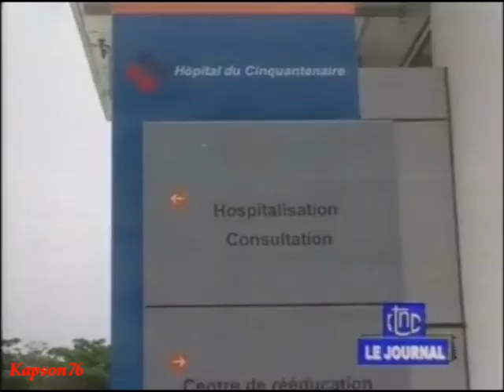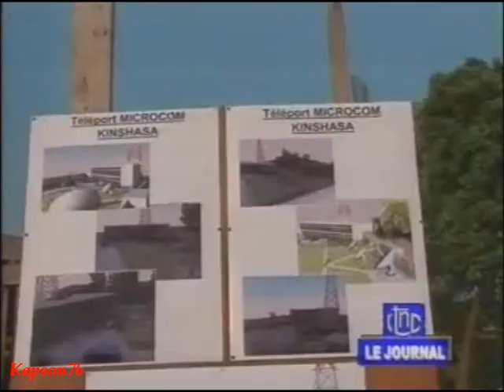Joseph Kabila visite les infrastructures (Sep 2011)